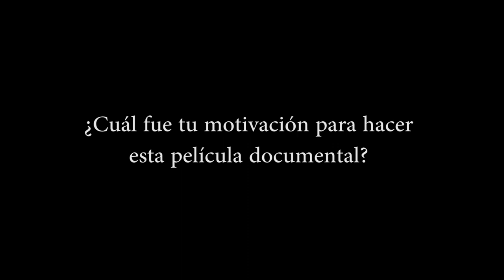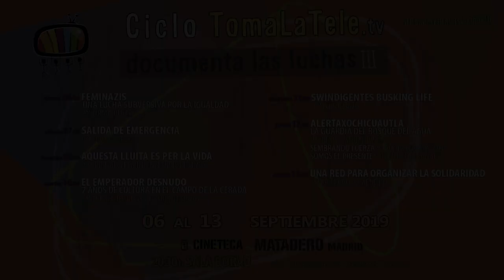DocumentaLasLuchasIII - Entrevista a Juan Zarza: "Salida de Emergencia"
Entrevista para @tomalatele de JUAN ZARZA, director del documental "Salida de Emergencia", que se proyectará dentro de nuestro ciclo de documentales DocumentaLasLuchasIII, el Sábado 7 de Septiembre de 2019 a las 20:30h en la Cineteca de Matadero de Madrid.